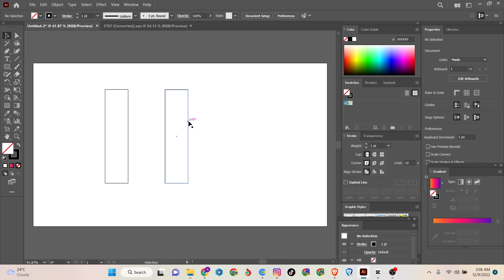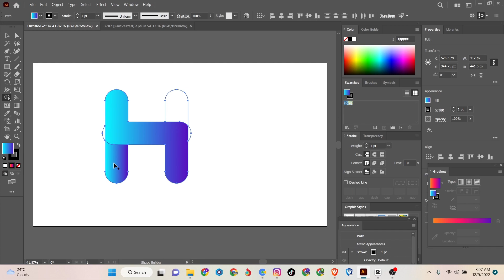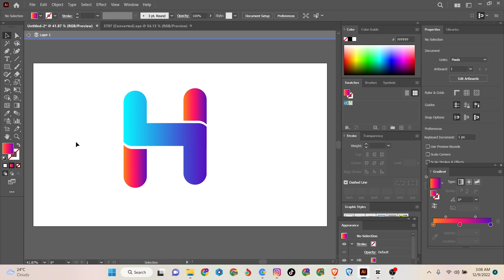Stylish Letter H Logo Design | Logo Design In illustrator